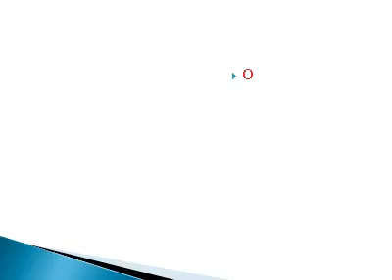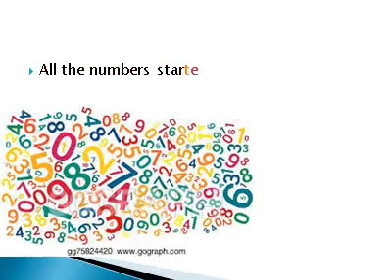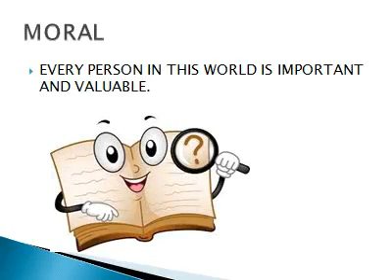value of zero/ zero hero/ Maths story telling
hi kids here we upload a story read by G.Nesiga , value of zero.